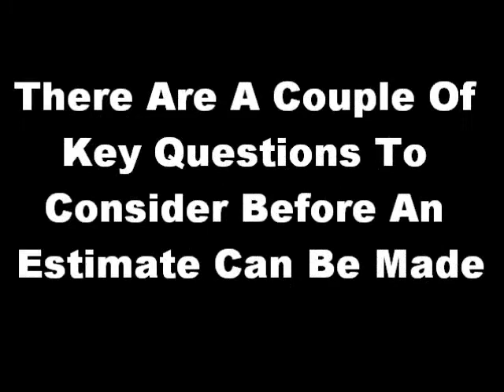Crate Packing - Get An Estimate For Crate Packing, It May Not Cost What You Think.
Are you a Transport company looking for help with a job, or are you  looking for a complete Factory Relocation? We understand that this is a long process and ballpark figures are needed earlier on. Check out our clip and email your details so we can call you today.

As leaders in Industrial Packaging we'll have a solution to getting your goods packed and sent so have a browse over our website pages.